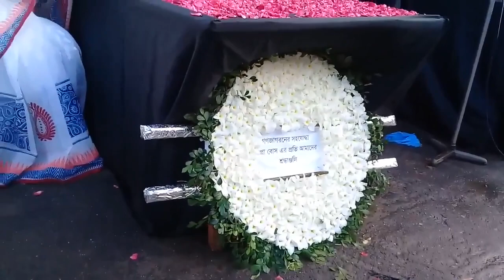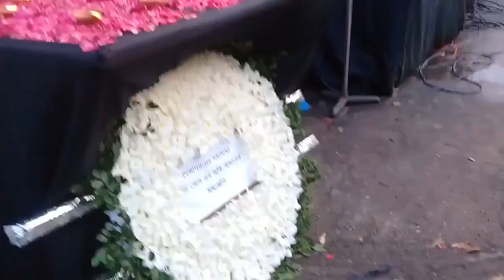Dreams of Shipra Bose, Speech by Robin Ahsan and Many Friends of Shipra Bose With Many More Activist